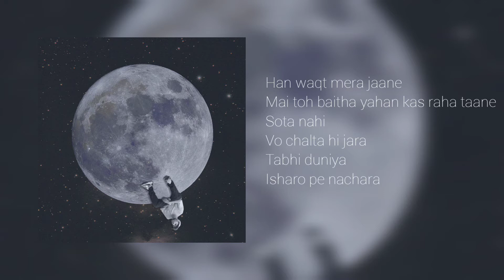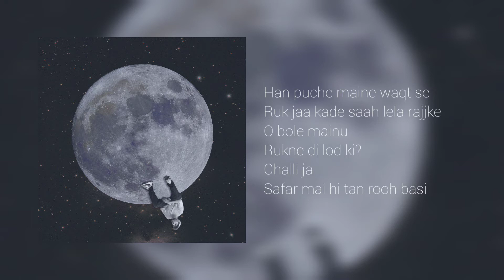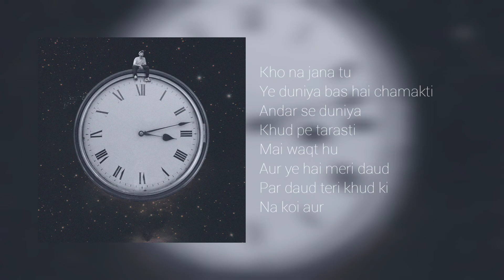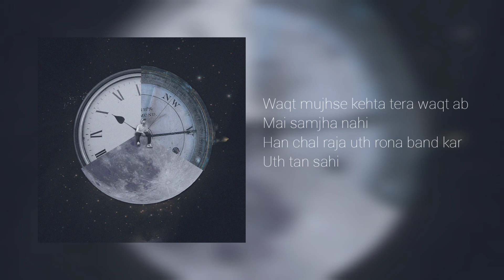WAQT I A Conversation With Time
About the song : The song is a metaphorical conversation with time. The time is telling Satyum that persistence is the key and you should not give up so easily.

About the artist : Satyum is an experimental artist. He writes and records in Hindi,Punjabi and English. He likes to convey his emotions and stories through art. He will be dropping his debut album " Delhi Trap House " this year which is based on the theme of escapism.